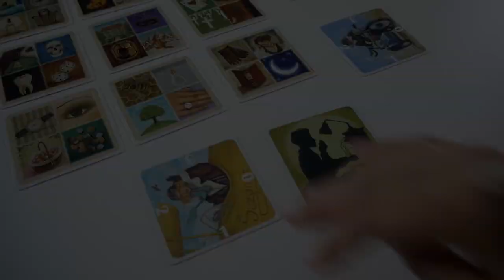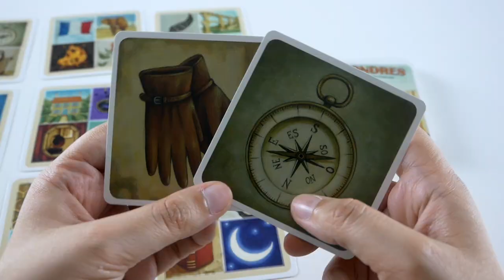Ici Londres - Présentation du jeu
Présentation en vidéo d'ici Londres, un jeu de communication et d'association d'idées sur le thème de Radio Londres et des messages codés envoyés aux résistants.

Ici londres est un jeu de Charles Chevallier, illustré par Laure Mascarello et édité par Cocktail Games.

Informations sur le jeu :
●  30 minutes